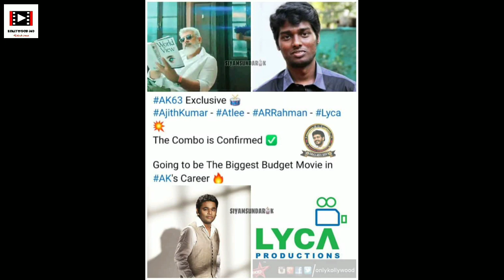Breaking: Ajith next movie with copycat king Atlee / Ak63 movie update/